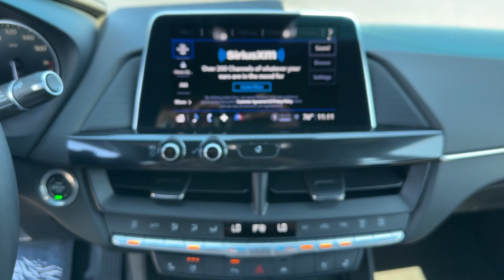2023 Cadillac CT4 Premium Luxury Douglasville, Powder Springs, Smyrna, Atlanta GA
Pre-Owned 2023 Cadillac CT4 Premium Luxury available at John Thornton Chevrolet located in 1971 Thornton Rd, Lithia Springs, GA, 30122.

You just found the  2023  Cadillac CT4.  Elevate your daily drive in this handsome, luxurious CT4. Nimble handling, an attractive, upscale interior, and desirable safety and connectivity features engage your senses and infuse every journey with newfound enjoyment.
 These are just some of the great options this vehicle comes with: Apple Carplay®/Android Auto®, Pre-Collision System, Keyless Entry, Satellite Radio, Power Passenger Seat, Heated Mirrors, Premium Sound System, Back-Up Camera, Electronic Stability Control, Aluminum Wheels. Posh meets playful in this stylish CT4. See for yourself when you take it out for a test drive. Our professional staff looks forward to giving you excellent service!